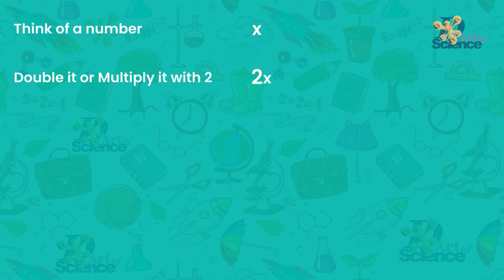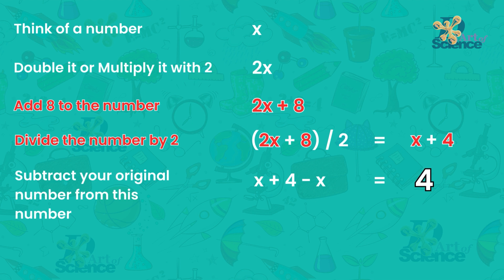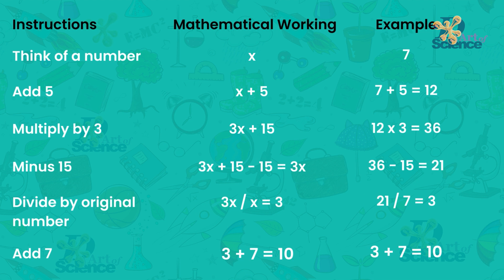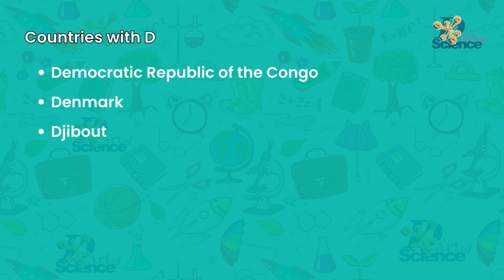Mind Reading: Myth or Fact?? | The SCIENCE Behind MATH TRICK! | dArtofScience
Unlock the secrets behind mind-reading with this fascinating blend of math and psychology! Dive into the world of mathematical tricks and psychological patterns to understand how you can predict and control outcomes. From algebraic equations to common associations, discover the math behind the magic and learn how to create your own mind-bending tricks. Don't miss out on this captivating journey into the art of math and science, where we expose the tricks and empower you to become a master of mind reading!